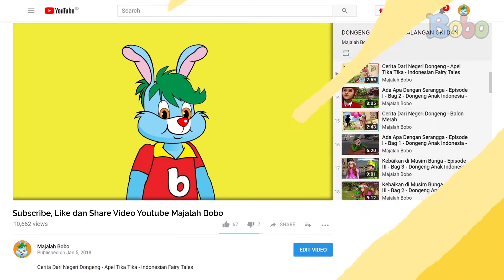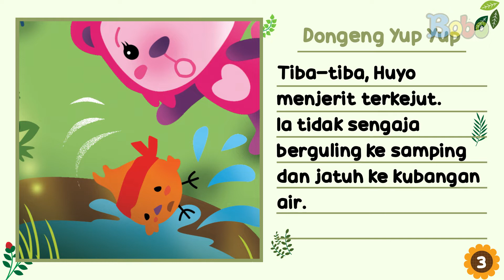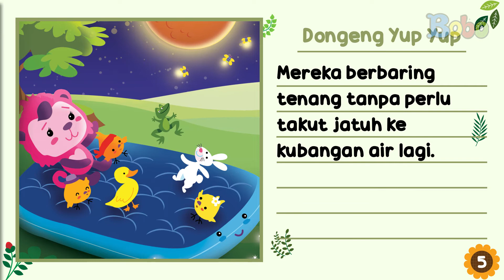Dongeng Bahasa Indonesia - Dongeng Yup Yup - Gerhana Bulan - Cerita Anak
Produser: David Togatorop
Editor: Sigit Purnomo, Iveta Rahmalia
Penulis Naskah: Cirana Merisa, Iveta Rahmalia, Sarah Nafisah
Videografer: Glent Bonefasio, Inggar Rivaldi, Adrian Vinny
Animator: Muthia Mafhumah, Ferry Fernando, Isabel Jennifer Suryawijaya